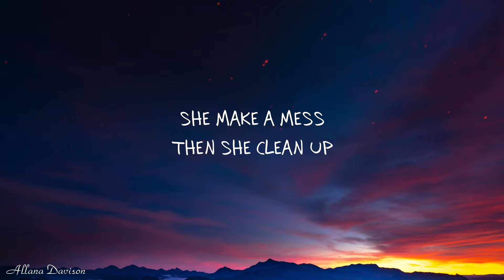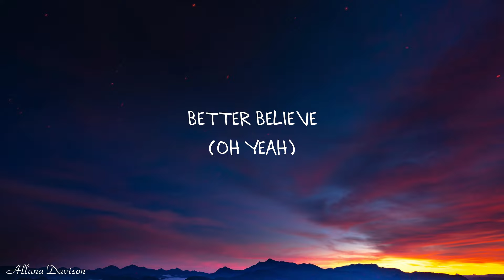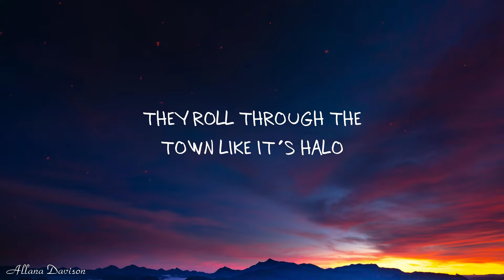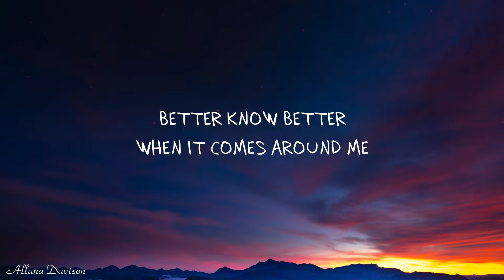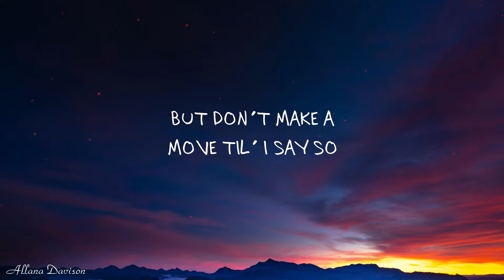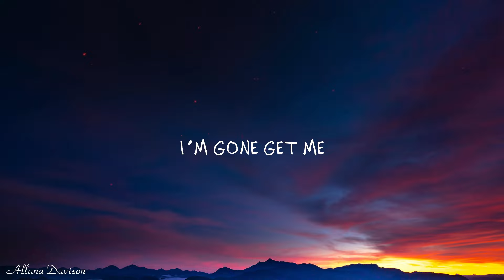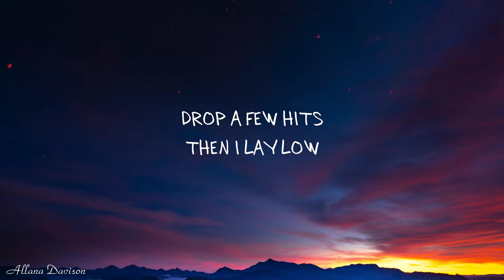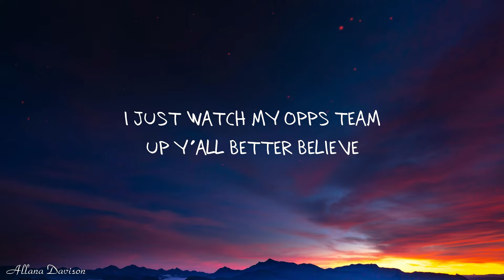Belly, The Weeknd, Young Thug - Better Believe (Lyrics)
[Follow Belly]

 / belly

 / rebellyus

(Lyrics):
[Intro: The Weeknd]
Zaytoven
Yeah

I stay up fighting my demons (Demons)
I don't got no one to lean on (Lean on)
I'm busy puttin' my team on
Hitters pull up with the beamer (Oh-oh)
I put that girl in a P1 (Oh-oh)
She make a mess and she clean up (Oh, yeah)
She call up her friend named Tina
I turned that s**t to a t***esome, yeah (Yeah)
F**k with my name can be f**al (Oh-oh)
None of my n s is stable (Yeah)
They turned a crown to a halo (Halo)
They rode through the town like it's Halo (Halo)
But don't make a move 'til I say so (Say so)
Drop a few hits then I lay low (Lay)
Ever since I been single
A side chick wanna be main chick
She know I'ma make her famous
Dodge her call like the Matrix
Dodge her call like (Brr, brr)
[Chorus: The Weeknd & Belly]
Steady on top (Steady on top), better believe
They keep prayin' on my fall, y'all better believe
I'ma die on top (Die on top), better believe (Better believe)
I just watched my opps team up, y'all better believe
Y'all better believe, y'all better believe
Y'all better believe it, y'all better believe
Y'all better believe (Look), y'all better believe, oh yeah (Look)
(I'm just a)

[Verse 2: Belly]
Young dirty b***ard, plastered
I'm gone off w**d and acid, magic
My mind is doin' backflips, gymnastics
All my albums classic
All these fake rappers they stay cappin'
'Bout a whole lot of s**t that ain't happen
Middle finger, plus thumb, 'cause I stay snappin'
They fronted on me, I made back it
Six hundred, I Maybach it (Skrr)
Baby, we ain't in the same bracket
They ridin' waves, this is Lake Placid (Uh)
You wanna be high for this
On God I'ma ride, I would die for this
Lookin' mad, oh, you mad 'cause I'm confident?
Tell that b***h she can swallow my c***kiness (Huh, yes)
Steady on top (Steady on top), better believe (Oh, yeah)
They keep prayin' on my fall, y'all better believe (Better believe)
I'ma die on top (Hey), better believe
Y'all better believe (Oh-oh), y'all better believe (Huh)
Y'all better believe (Better believe), y'all better believe
Y'all better believe it (Better believe), y'all better believe
Y'all better believe (Hey), y'all better believe, oh yeah

Audemars, Travis, Cactus
Automatic, Patek, ride cinematic
Give me p***y, f**k a mattress
Baby, down low a n***a crevices (Woah)
Lookin' for the k***er, m***er 'round, n***a, there he is
Talkin' s***tin', got no assists
F**k a jet lags, I'm in the city with it
And I believe I'm gon' get me
Better believe, iced bought a fleet
Better believe when I say I can't see
Better, no better when it come down to me